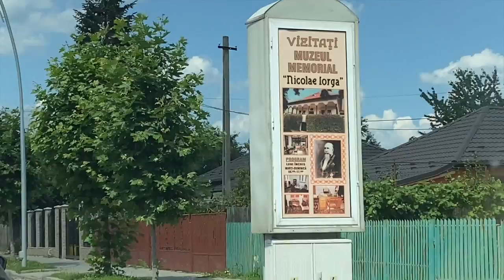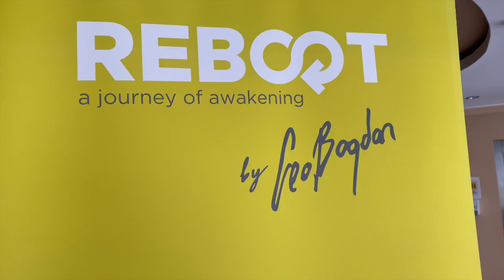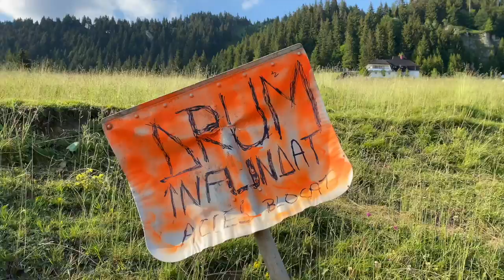Doamna Amalia - episodul în care am stat 5 minute în gheață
Am fost pentru a doua oară la Reboot by Geo Bogdan pentru a intra din nou în gheață. Și am intrat. De două ori! În total, 5 minute!

Metoda Wim Hof (intratul în gheață) este excelentă pentru restartarea sistemului imunitar și schimbă percepția despre cât de mult suntem capabili să facem.